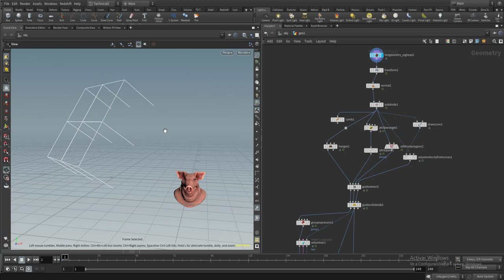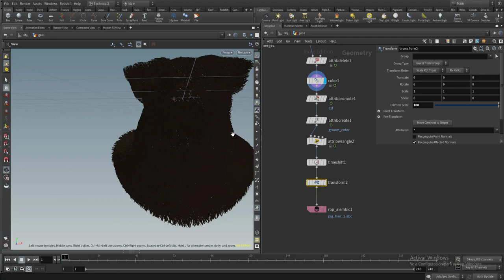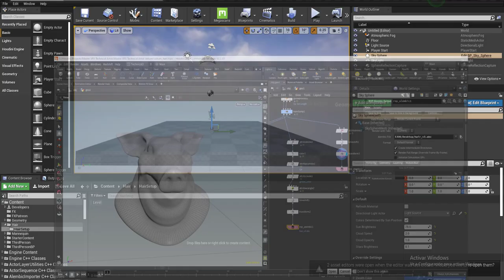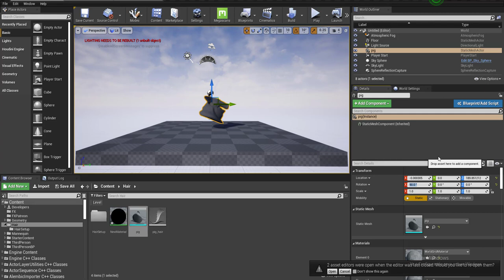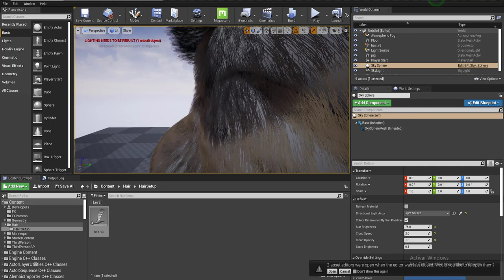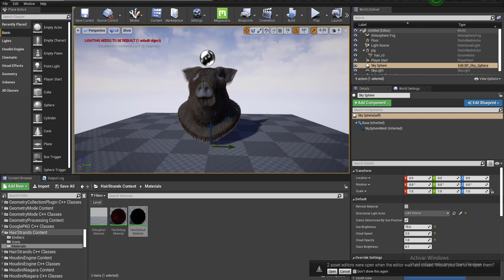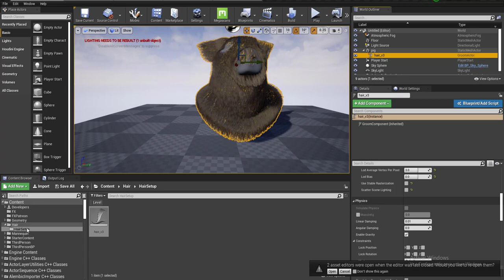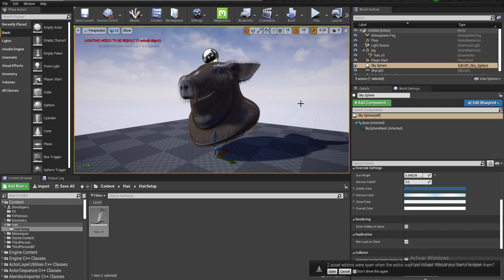Como hacer pelo en Houdini 18. Parte #4. Importar Pelo en Unreal 4 | Houdini Tutorial.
En este útlimo capítulo de la serie cogeremos el pelo que hemos creado en los capítulos anteriores y lo llevaremos a Unreal Engine 4.